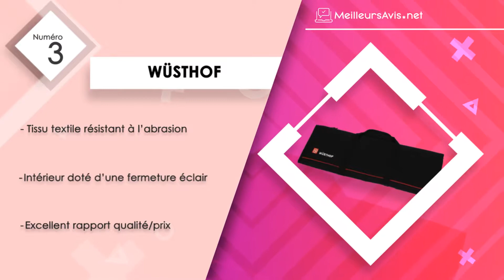⭐️ MEILLEURE TROUSSE À COUTEAUX - Avis & Guide d'achat (Comparatif 2020)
——— Quel est l’intérêt d’acheter une trousse à couteaux ? ———

Le couteau est sans doute l’ustensile de cuisine le plus utilisé par les chefs. Cependant, il faut avouer que son transport est loin d’être facile puisqu’il est indispensable de toujours rester en sécurité pendant le travail. La trousse à couteaux est dans ce cas la meilleure solution proposée par les fournisseurs. Elle est conçue pour contenir une grande variété de couteaux.

Certains modèles indiqués dans ce top 5 peuvent accueillir jusqu’à 12 pièces. Par ailleurs, cet accessoire est généralement fabriqué avec des matériaux de haute qualité pour une longue durée de vie. Ainsi, il empêche le contact du couteau avec l’humidité ou la poussière. Il est très pratique pour transporter les couteaux d’une pièce à une autre.

——— Des astuces pour bien choisir sa trousse à couteaux ———

Pour éviter les mauvaises surprises, il faut commencer par vérifier le nombre des compartiments pour les couteaux. En général, il est toujours préférable d’opter pour un grand modèle pour pouvoir ranger différents outils. Veiller à ce que tous les types de couteaux puissent y entrer.

Ensuite, la matière de fabrication est un détail important à considérer. Souple ou rigide, le choix dépend de tous les utilisateurs. Pour la sécurité des outils, des fabricants suggèrent des trousses à couteaux avec un intérieur doté d’une fermeture éclair.

Enfin, il faut prendre en compte certaines caractéristiques qui démarquent un accessoire à un autre. Certains produits sont par exemple équipés d’une anse pour faciliter le transport. Pour simplifier la tâche des usagers, il existe des modèles compatibles avec le lave-vaisselle.